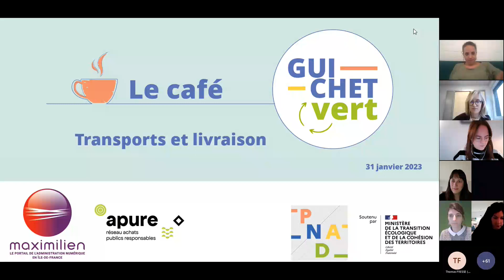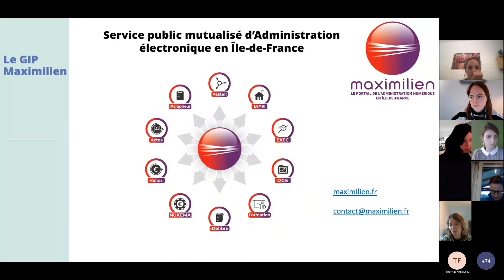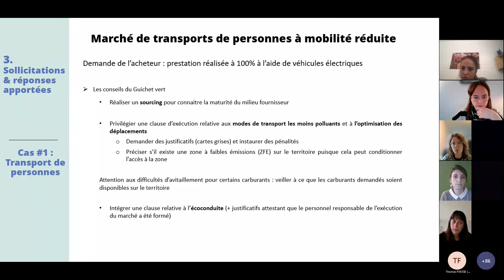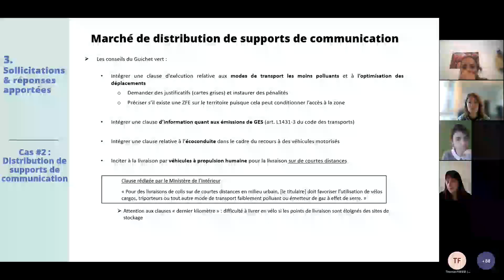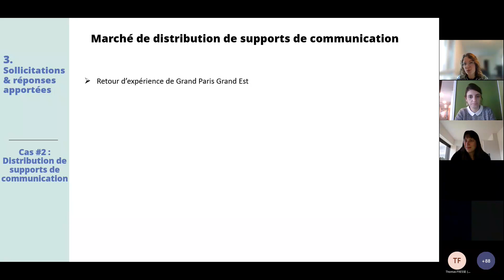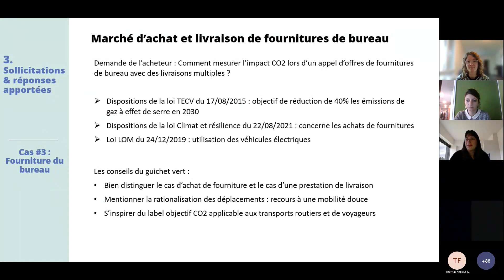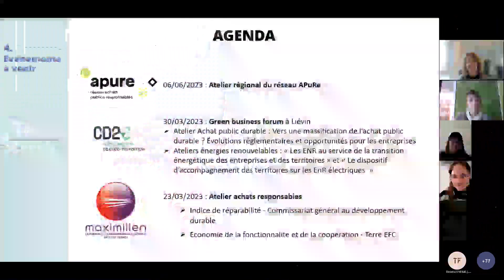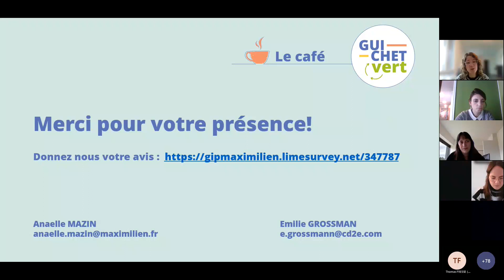Café Guichet vert Transports et livraison 2023-01-31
Pour célébrer la nouvelle année, le Guichet vert a le plaisir de vous convier à la première édition du Café Guichet vert !

S’inscrivant dans le cadre du Plan national pour des achats durables (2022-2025), le Guichet vert est un service de conseil de premier niveau à disposition des acheteurs publics pour l’intégration de considérations environnementales dans les marchés.

RDV le mardi 31 janvier de 09h00 à 09h45 (sur Teams) pour une présentation de sollicitations et de conseils apportés sur le thème « Transport et livraisons ».

Le duo d’animatrices sera composé de Anaelle Mazin du GIP Maximilien Île-de-France et de Emilie Grossmann du CD2E Hauts-de-France.